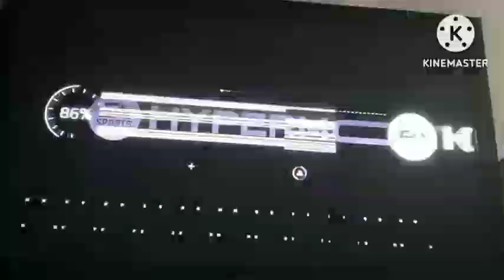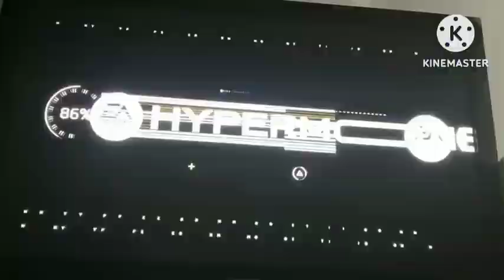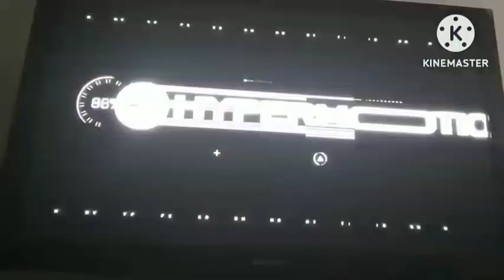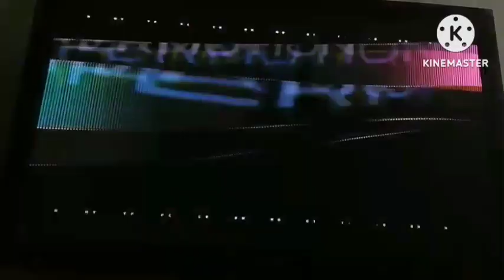FIFA 23 : PSG féminine vs OL féminine